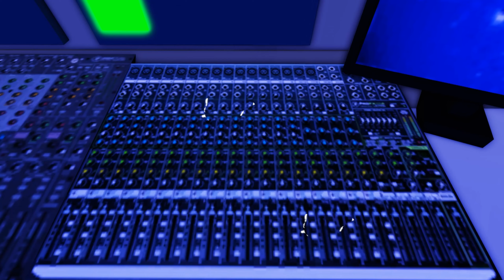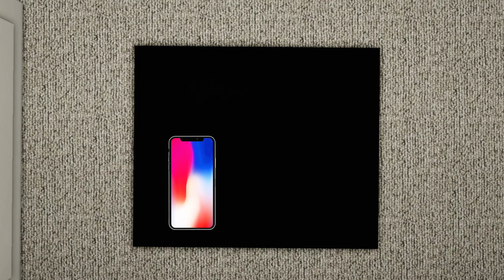ROBLOX Brookhaven 🏡RP: Spoiled Boy Sad Story and Adopted Child | Roblox Digital